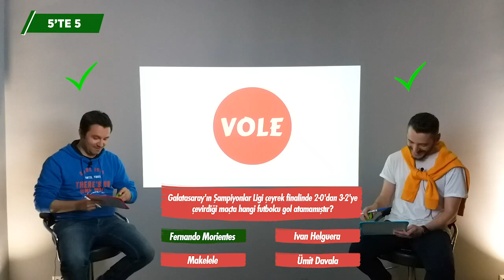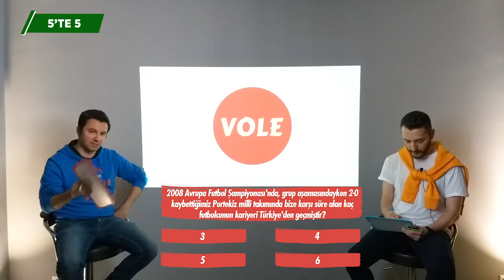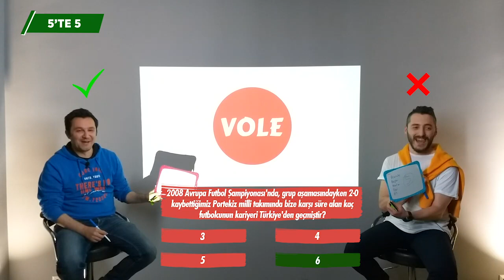VOLE | 5'te 5 | "Unutulmaz geri dönüşlerle ilgili 5 soru 5 cevap!" | 09.05.19 #2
VOLE uygulamasını indir ve programın tamamını izle!